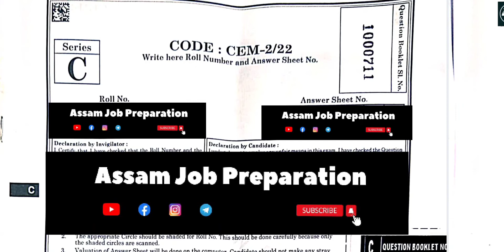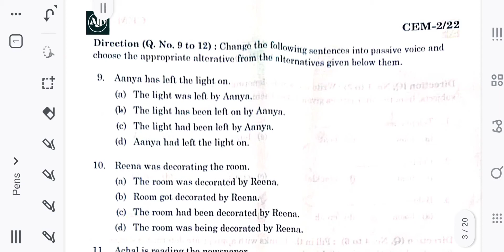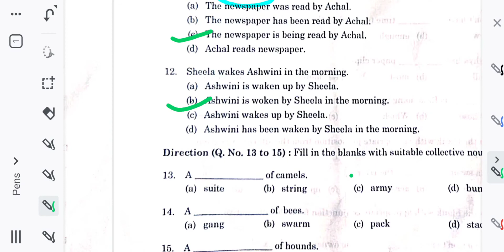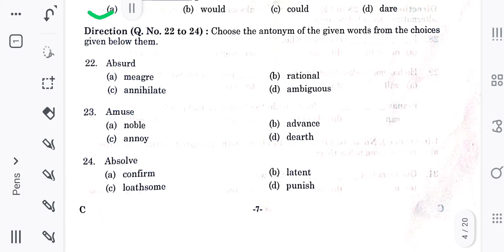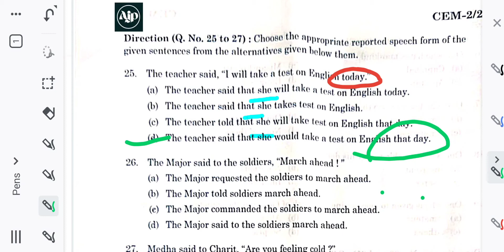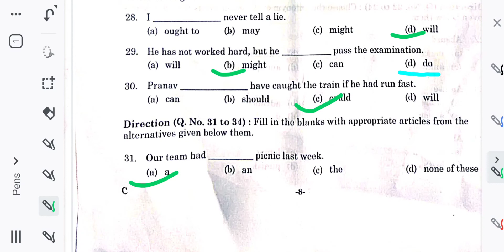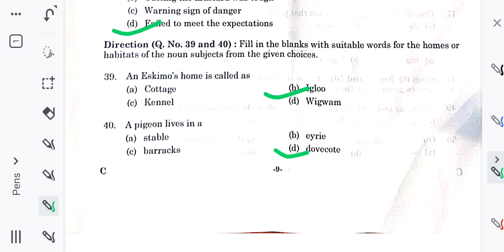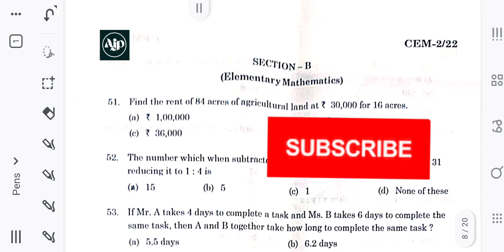(Part: 1)Forester Examination 2022 solved Question Paper (Arunachal Pradesh)||Answer Key || AJP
Arunachal Pradesh Forester and Forest Guard Examination 2022, which was conducted on 26/06/2022. In this video the we discussed all the questions and their answers.

      The Question paper of the examination is consists of 3 subjects. They are :
1. General English,
2. General Mathematics and
3. General Knowledge.

      Each subject carrying 50 questions and each question will give you 2 marks for right answer. The provision of negetive marking for each wrong answer is 0.50 mark.

      This video is divided into 3 parts. This is the Part- 1 and we discussed the total 50 questions from the General English section. the 2nd and 3rd parts of this video has discussed about the General Knowledge and General Mathematics section respectively.